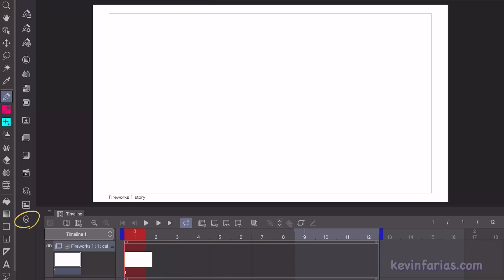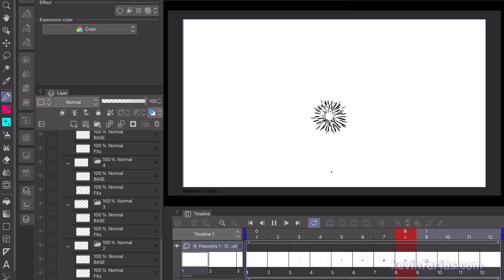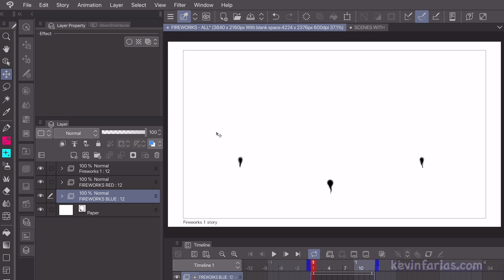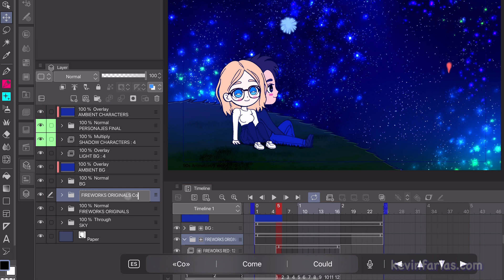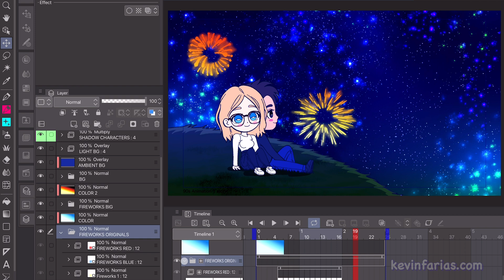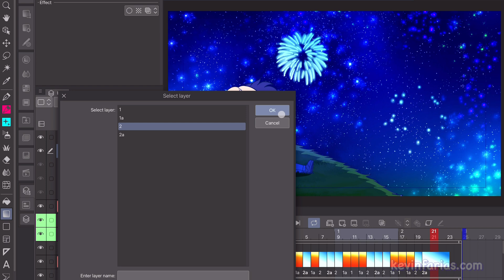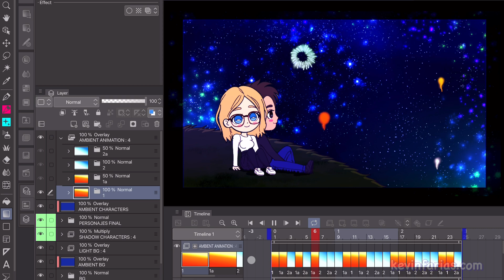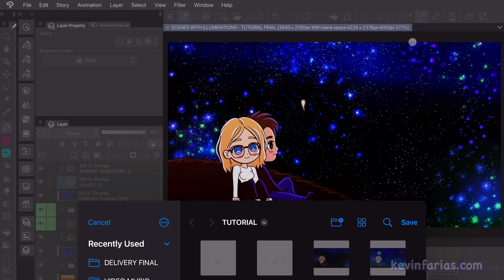ANIMA escenas ILUMINADAS en Clip Studio PAINT | Kevin Farias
En este tutorial llamado ANIMA escenas ILUMINADAS en Clip Studio PAINT te enseñaré cómo crear ambientes iluminados para nuestras escenas de animación, de manera fácil con las herramientas de Clip Studio PAINT.

⏱TIMESTAMPS ⏱
0:00 Presentación
0:16 Creación del Proyecto de Animación del Fuego Artificial
0:47 Animación del Fuego Artificial
2:03 Efecto del Fuego Artificial
2:33 Fuegos Artificiales
5:07 Color de los Fuegos Artificiales 1
5:53 Color de los Fuegos Artificiales 2
6:51 Luz del Ambiente
9:07 Luces
10:36 Exportar Animación
11:02 Animación Final